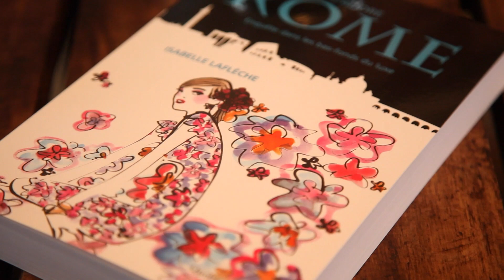J'adore Rome - Girl talk avec Isabelle Laflèche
Camille et Isabelle ont pris un moment pour s'asseoir et jaser mode, voyage et rêves!

Merci Isabelle Laflèche de t'être prêtée au jeu et de nous avoir ouvert les portes de ton placard!